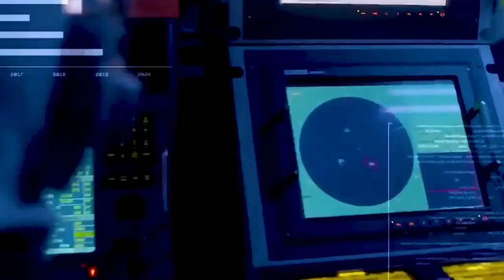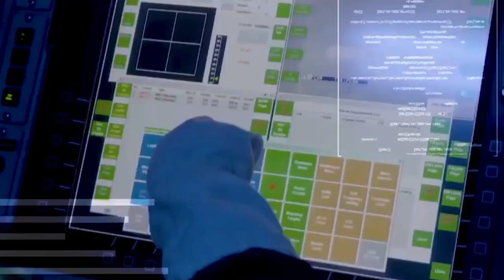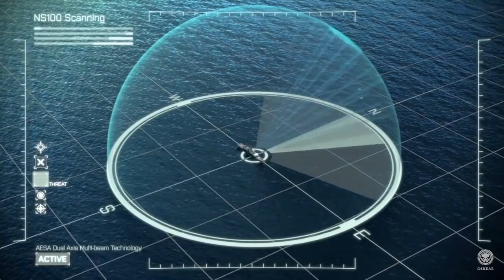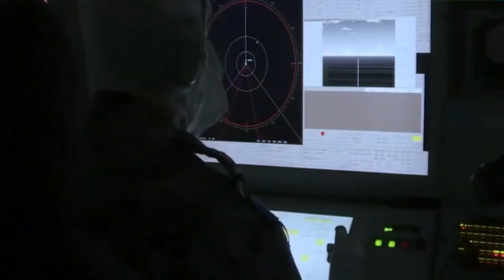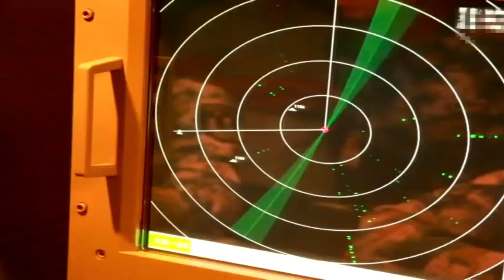दोनों में से कौन है ज्यादा ज्यादा खतरनाक ... Ins Dhruv vs Yuan Wang 6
Ins Dhruv | Yuan wang 6 | Chinese navy | Indian Navy
Chinese Spy ship | Indian Spy Ship